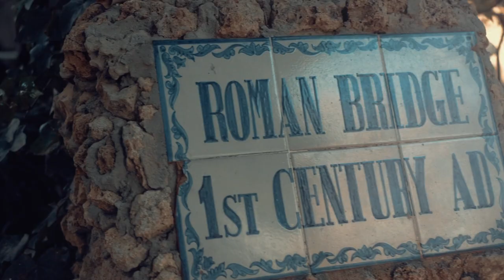ESSENTIAL Marbella Rock Glam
ESSENTIAL Marbella Rock Glam 2018.